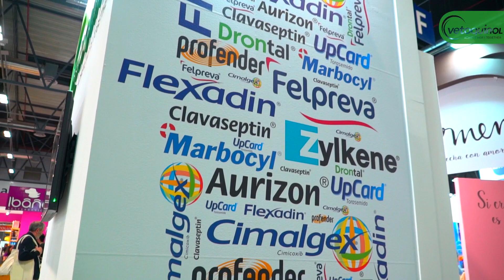PERROTÓN MADRID 2023 NICKA RUN & FLEXADIN (VETOQUINOL) - APOYO MENSAJE PERROTÓN